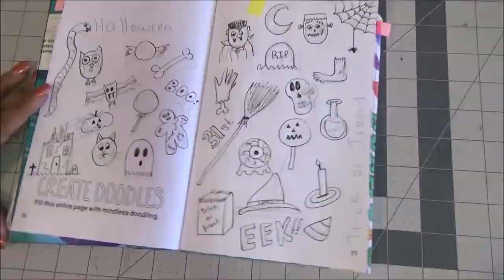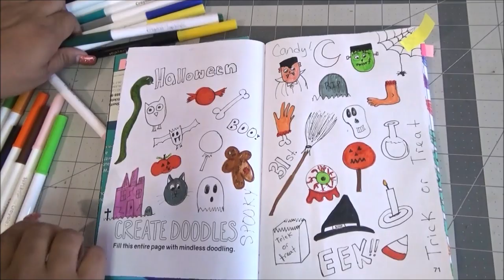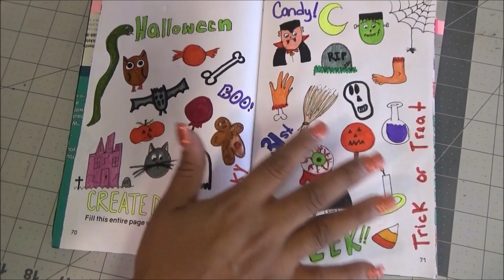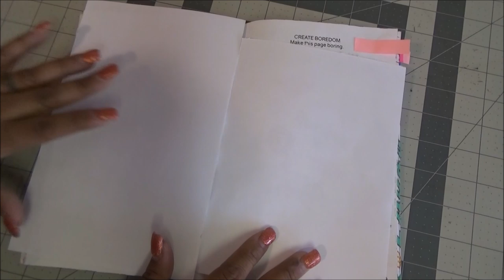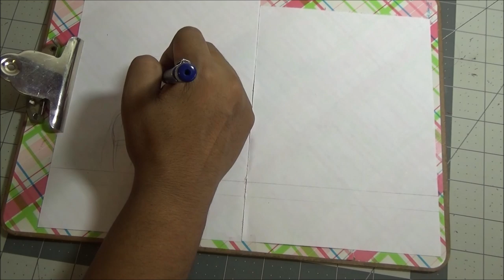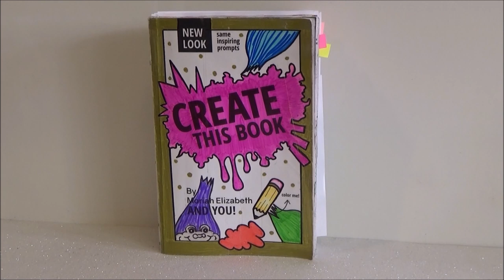Create this Book - Episodio 13